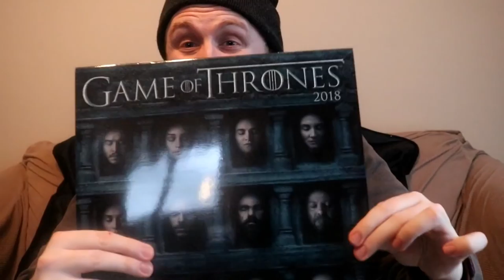Game of Thrones VLOG Series Episode # 1 - Channel Update!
Hey Everyone and Welcome to the Episode # 1 of The Game of Thrones VLOG Series. In this Video I'm going to be giving you a Channel Update and Explain why I will be I will be covering Game of Thrones Content in the Form of Vlogging! HYPE & LOVE!

HYPE & LOVE!